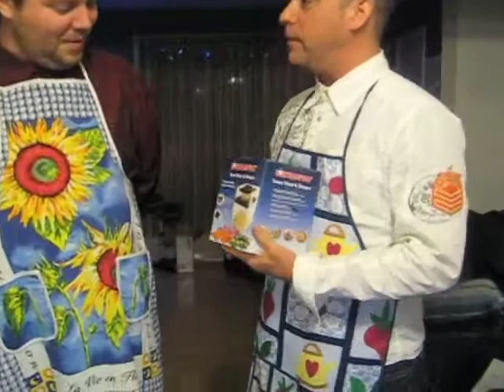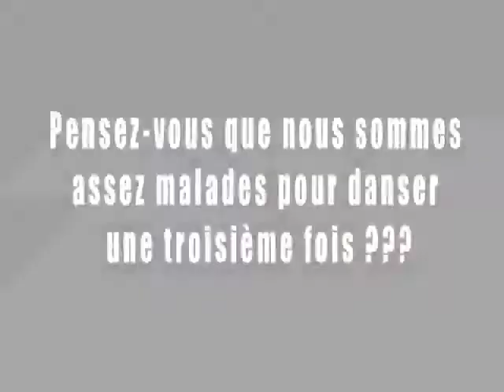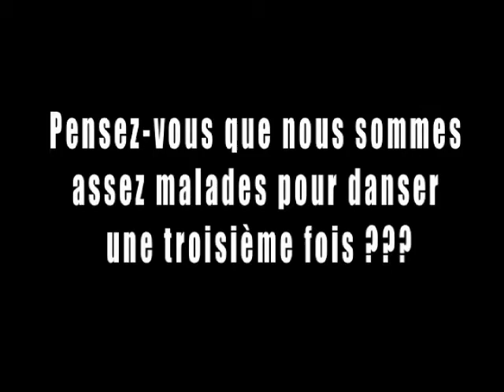Un classique de recette ! ;-)